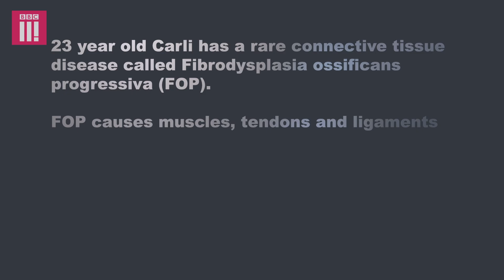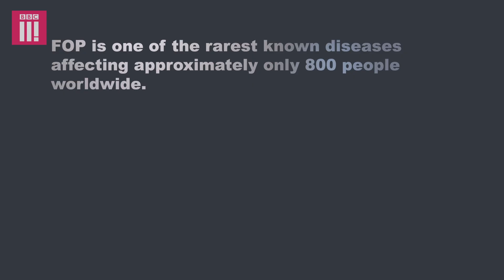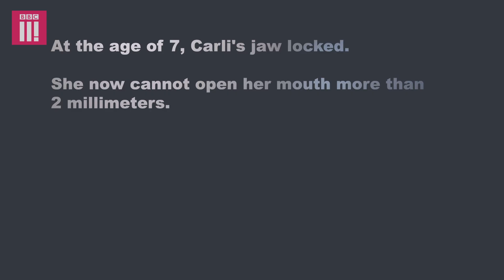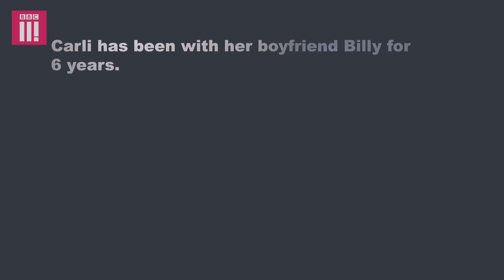I'm Growing A Second Skeleton | Living Differently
Carli has a disease that is ‘turning her into stone.’ The incredibly rare condition known as Fibrodysplasia ossificans progressiva (FOP) has caused Carli’s muscles, tendons and ligaments to turn to bone, fusing her into a ‘frozen’ position. Carli’s hip has locked, forcing her to stand on one leg.

This intimate film shows how Carli battles with intense pain on a daily basis and has already lost significant mobility throughout her body. We see how she struggles to eat, because her jaw now only opens 2mm. There is currently no cure for FOP, but Carli is participating in a clinical trial to help treat the condition. But despite slowly turning into a human statue, Carli is refusing to let the condition stop her from moving in with her boyfriend and living life to the full whilst she can.